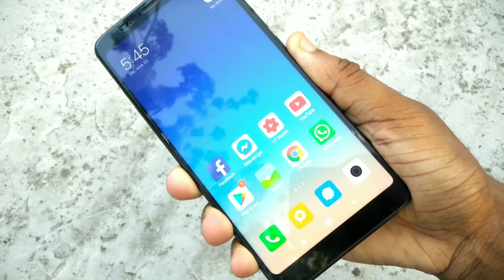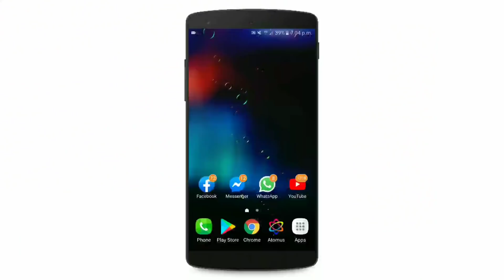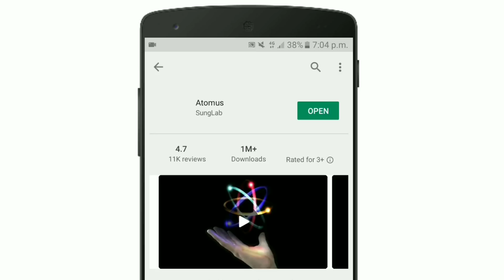পায়ে ধরলেওএই অ্যাপটির নাম কাউকে কখনোই বলবে না | Android Best Magic App | Atomus | Colour Lighting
1. Background video credit by Pixabay
2. Background video credit by Pexels